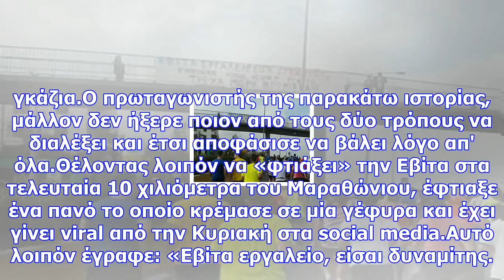Μαραθώνιος.«εβίτα εργαλείο, είσαι δυναμίτης. έμειναν μόνο 10 χιλιόμετρα, για αυτό τρέχα μωρή ρουφιά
Μαραθώνιος.«εβίτα εργαλείο, είσαι δυναμίτης. έμειναν μόνο 10 χιλιόμετρα, για αυτό τρέχα μωρή ρουφιάνα»!
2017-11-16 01:24:13 Κάθε άνθρωπος χρειάζεται διαφορετικό ντοπάρισμα προκειμένου να ανεβάσει την ψυχο...